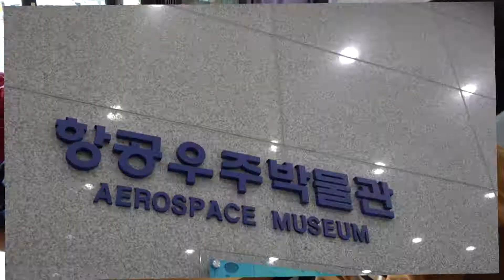11하늘반 졸업여행 영상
2019 하늘반 졸업여행 영상